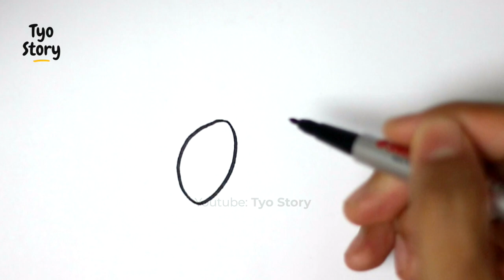#639 How to Draw an Avocado - Easy Drawing Tutorial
Hello friends,
in this video we will drawing and coloring an Avocado using markers and colored pencils.

Avocado Drawing
Avocado Drawing Easy
Fruits Drawing
Easy Drawing
Drawing Tutorial